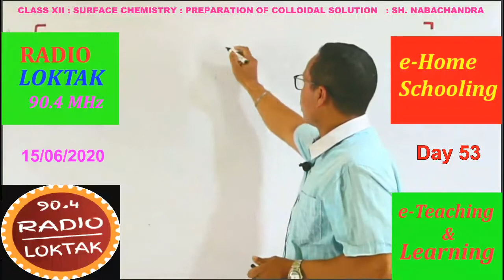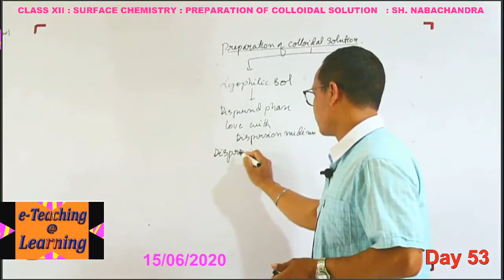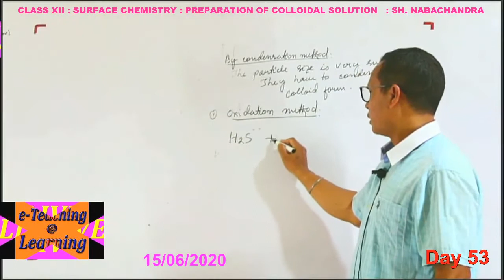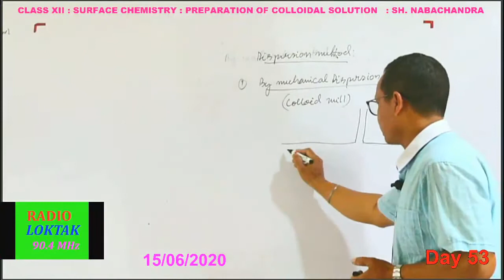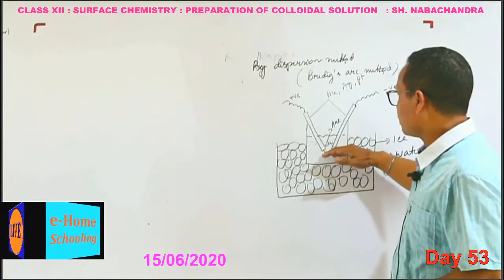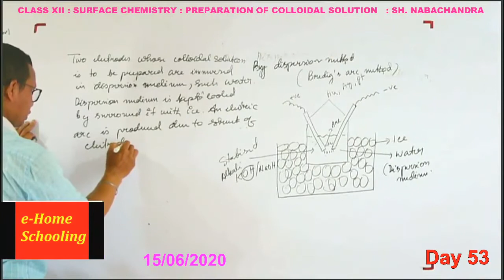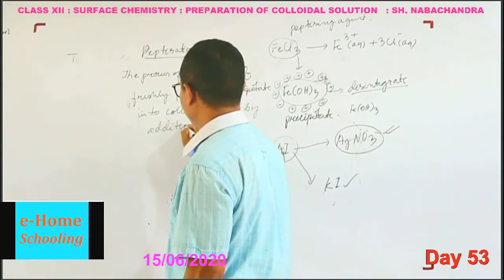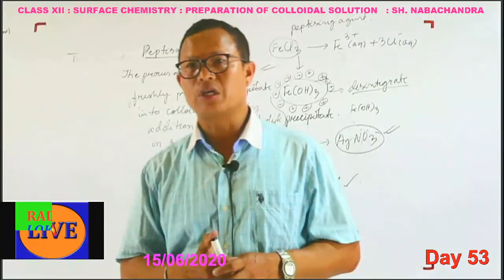Day 55 _ Class XII _ Surface Chemistry by Sh. Nabachandra